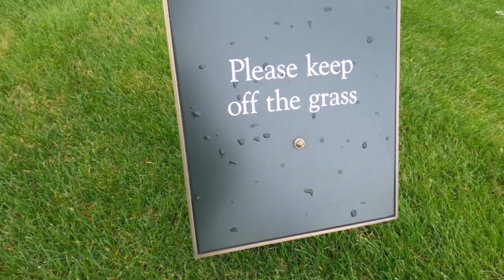Windsor Castle & Legoland - August 2021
We spent the weekend visiting Windsor Castle & Legoland...We had a blast!